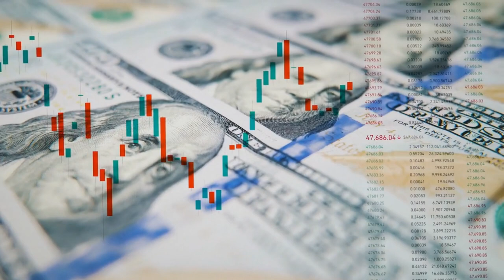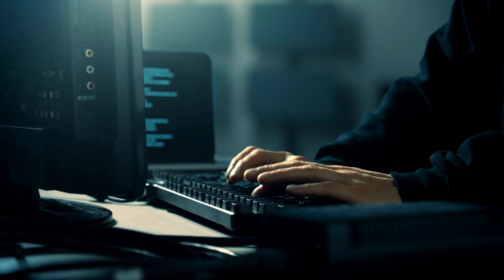A VERY Good NEWS For Low Income...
Good for low income, passing this year which would be very good for over 23 million low income and fixed income household. Between now and the end of the year, lawmakers are working a legislation which would approve billions of dollars that would directly impact the low income and fixed income, especially those people working and living on Social Security, SSDI, SSI, VA and other fixed income benefits administered by the Social Security administration. Lawmakers want to bring back the ACP, affordability connectivity program which offers heavily discounted Internet for low income household.